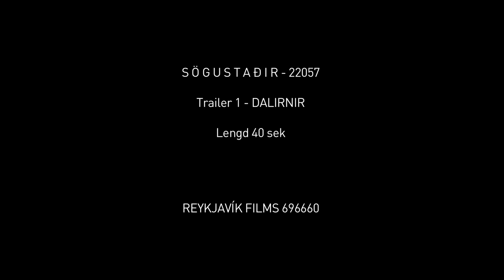Sögustaðir með Einari Kárasyni - DALIRNIR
Einar Kárason rithöfundur fer með okkur um sögustaði á Íslandi og segir frá fólki og atburðum. Við sögu koma bæði menn og konur á Sturlungaöld. List sögumannsins er hér í öndvegi.